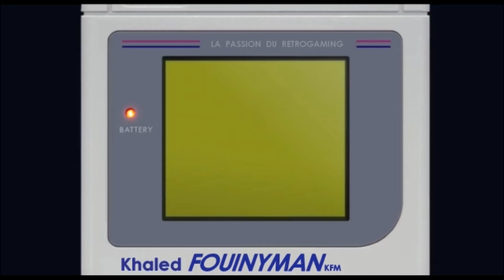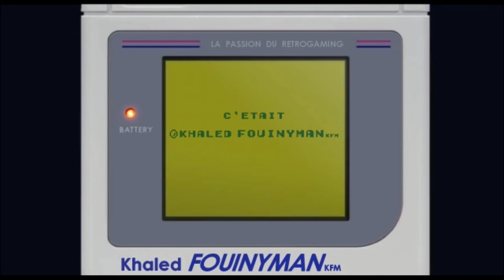Des soldes jeux vidéo BEAUCOUP TROP CHER !!!